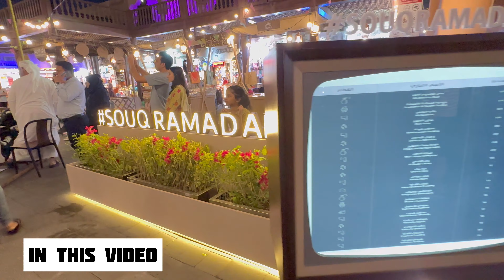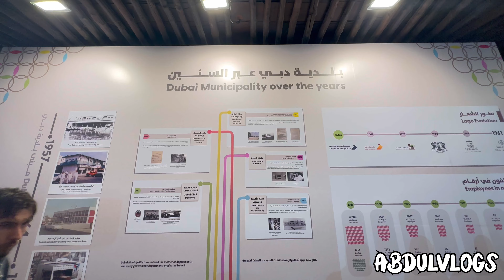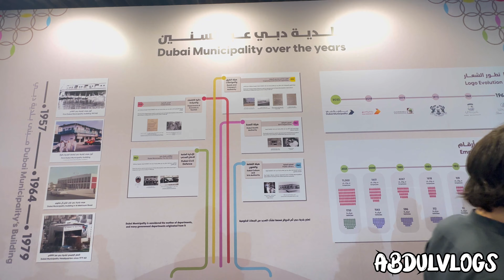Ramadan market in Dubai Deira old baldiya street Ramzan Celebration in UAE Ramadan Souq 2024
00:00 Ramdan in Dubai
00:27 Souq Ramadan in deira Dubai
01:45 Old baldiya street Dubai
02:41 Ramadan shopping street
04:19 fancy items for home decoration
06:36 Mumbai se ayaa mera dost

To watch Travel, Hotels & Lifestyle videos,